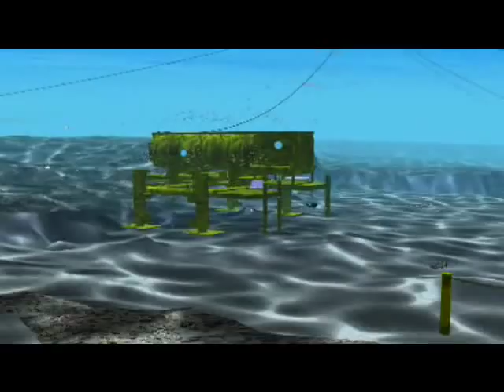Radio show broadcast with SUN 103.1